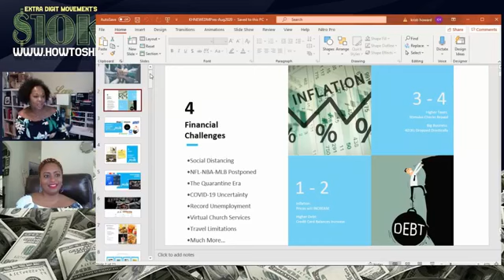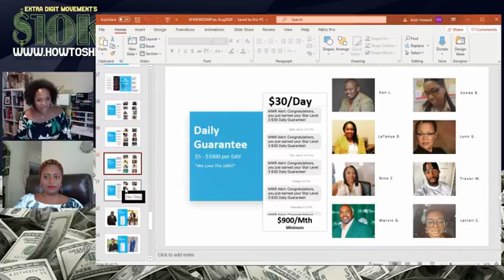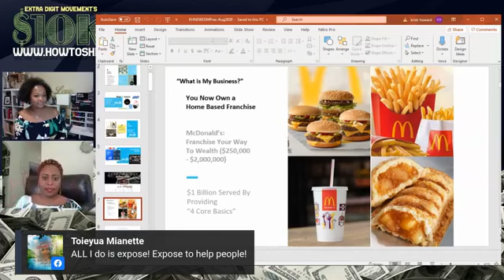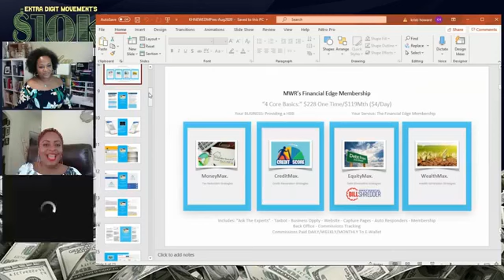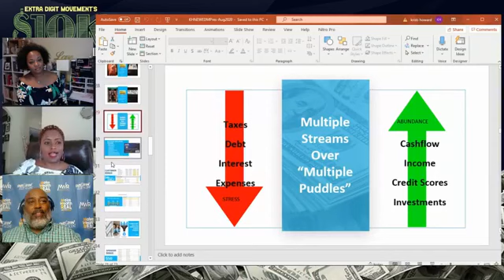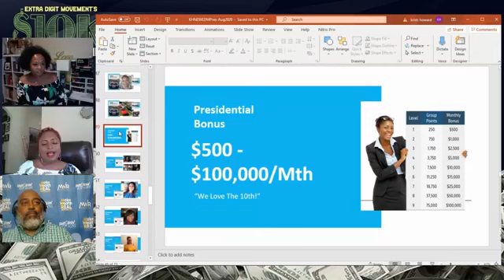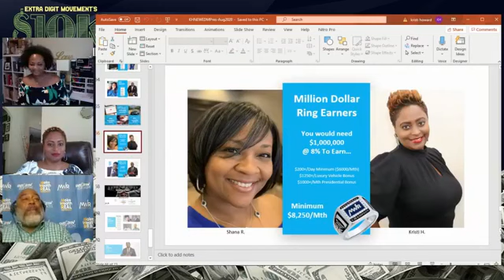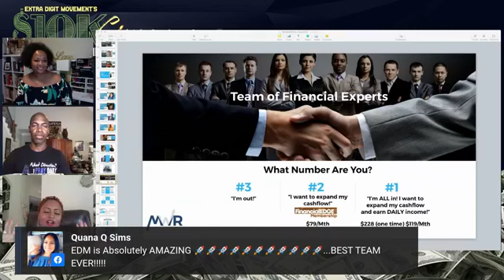2 Million Dollar Ring Club Members Talk Cashflow Expansion | Iconz Global Network LLC